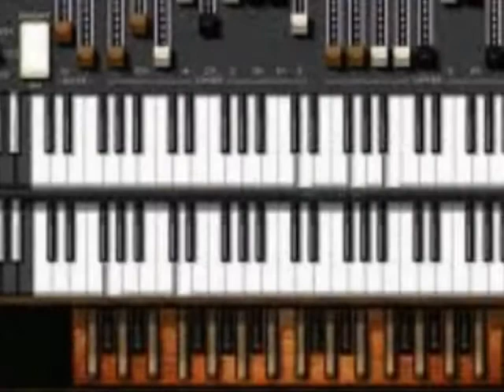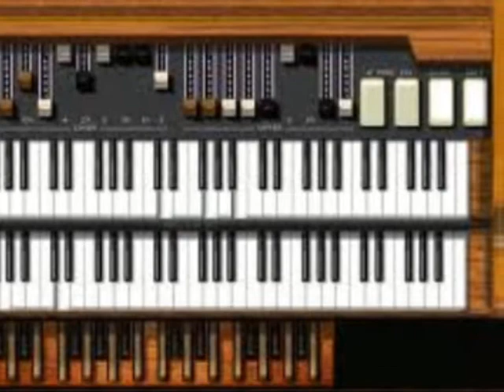THEME FOR ERNIE - PAT BIANCHI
Pat Bianchi (organ) Mark Whitfield (guitar), Byron Lanham (drums) 5/7/05